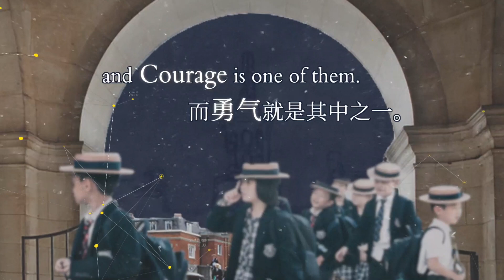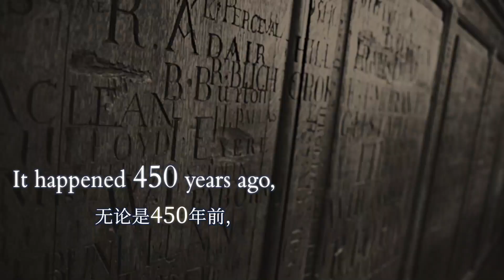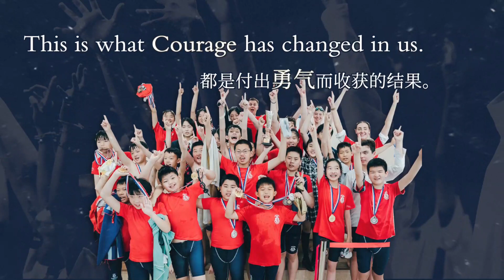AISL Harrow Beijing - Core Values: Courage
The first of four videos which provide more information about the Harrow Core Values of Courage, Honour, Humility and Fellowship.  This episodes explores Courage, and how it is embedded into life at all of our schools.